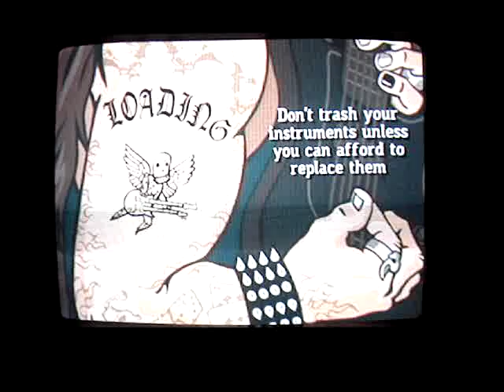Guitar Hero III Guitar Battle vs. Slash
I dunno. so sleepy right now. ~_~

P.S. Beat him and got to play Welcome to the Jungle. sweet! @_@